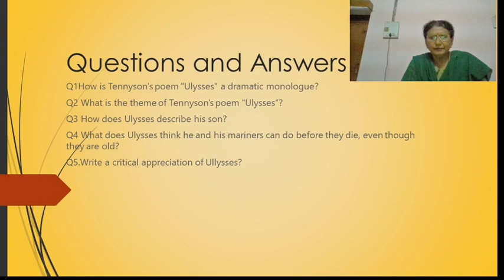Ulysses Part 9 BAIII